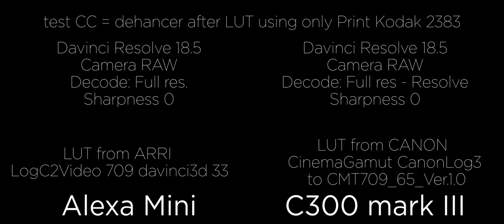A vs B (blind test) Alexa Mini VS Canon C300 mark III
Tokina Cinema ATX 11-20mm T2.9 Wide-Angle Zoom Lens

Alex Savelyev
DP showreel: